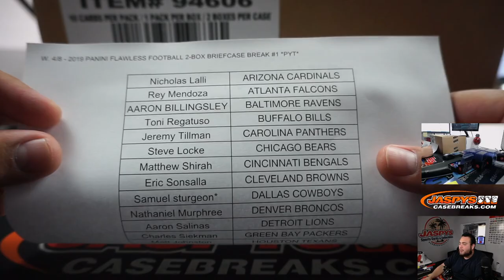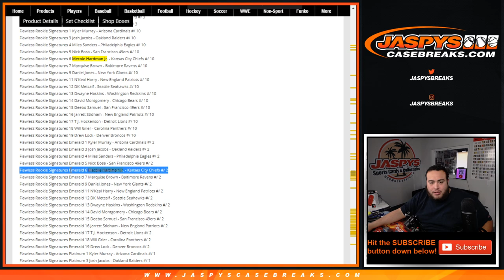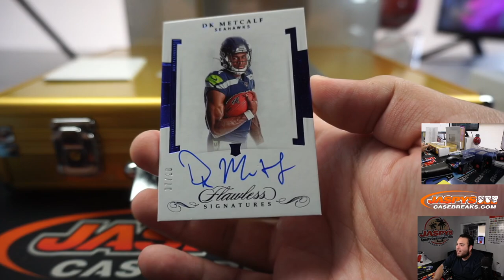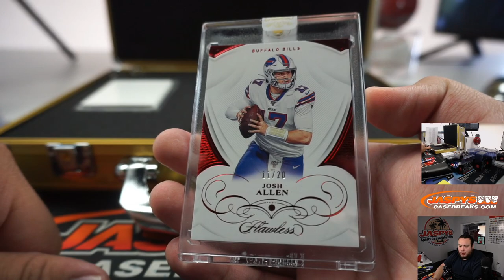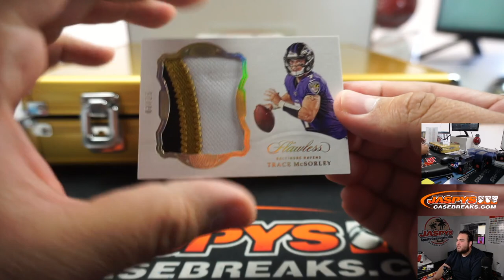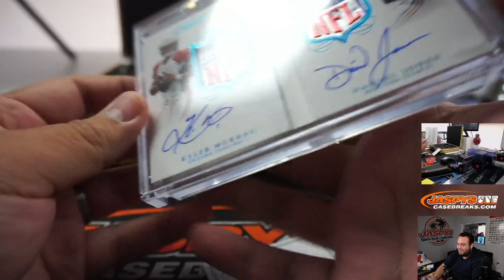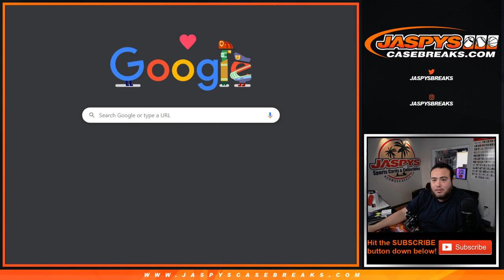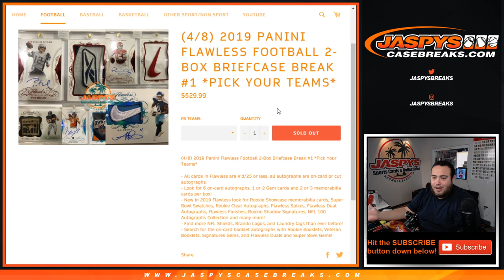1/1 DUAL SHIELD!! W. 4/8 - 2019 PANINI FLAWLESS FOOTBALL 2-BOX BRIEFCASE BREAK #1 *PYT*